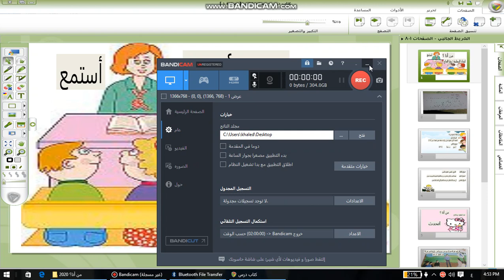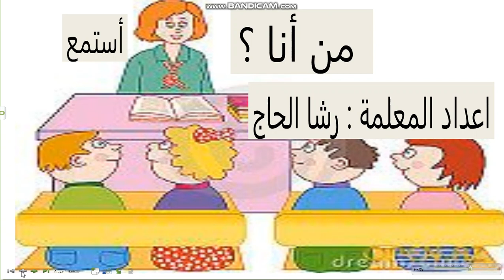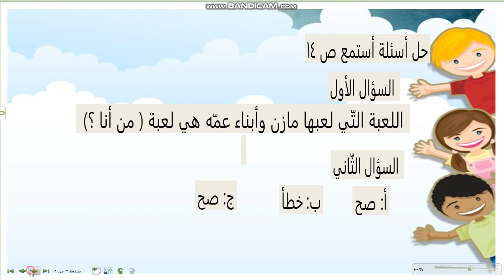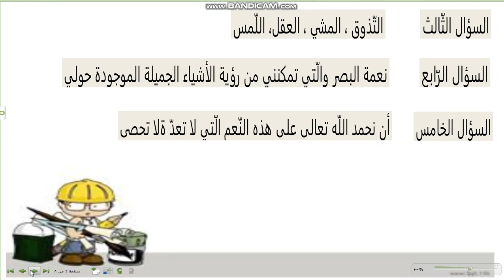الثالث اللغة العربية استمع من أنا